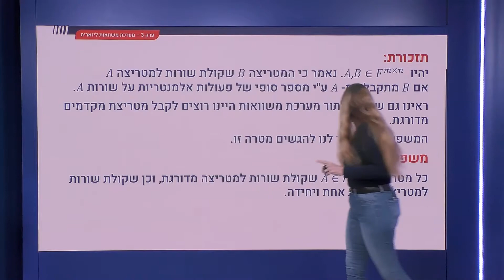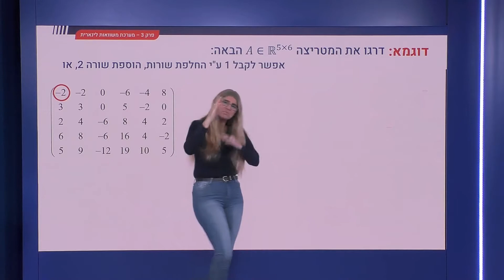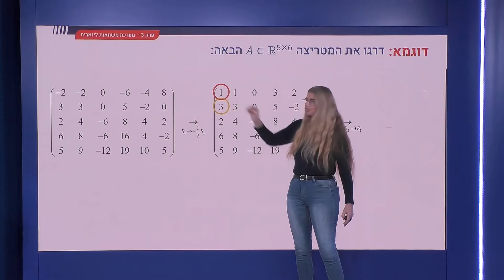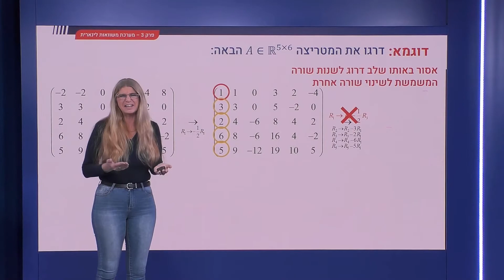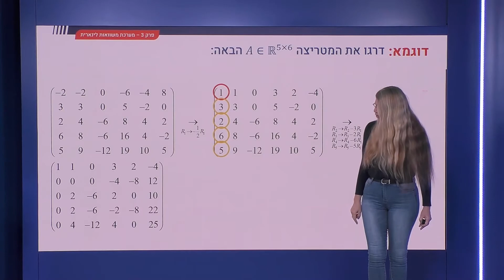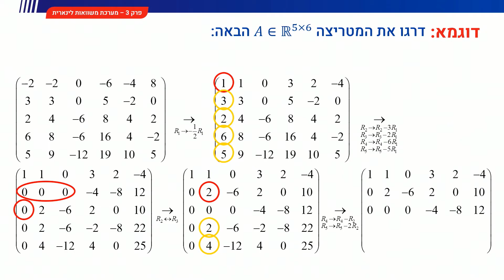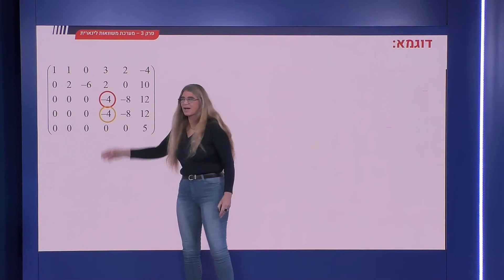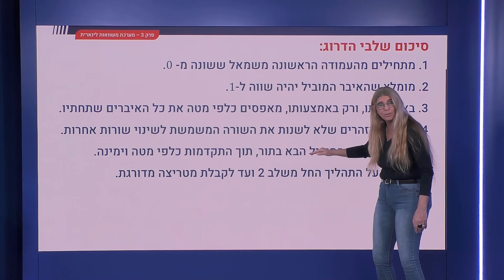86 - שקילות שורה לצורה מדורגת ולקנונית יחידה